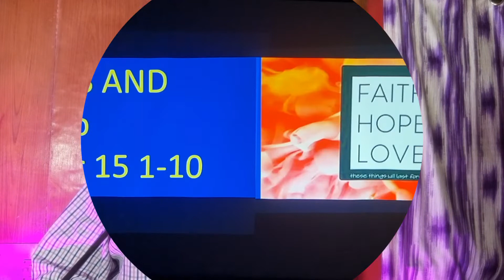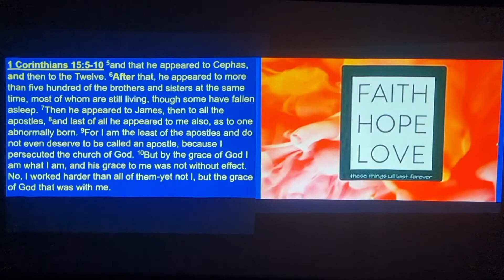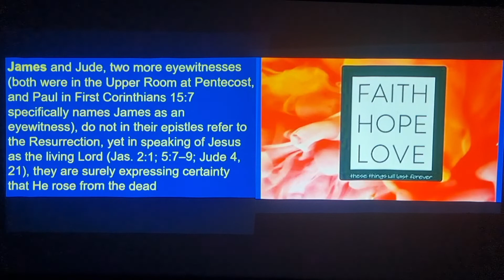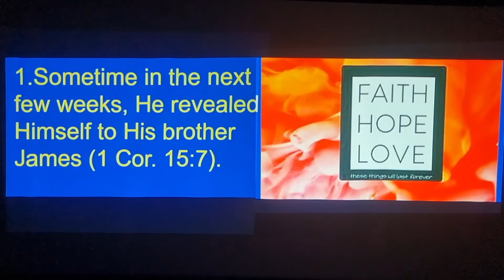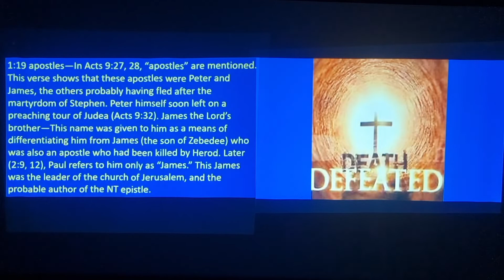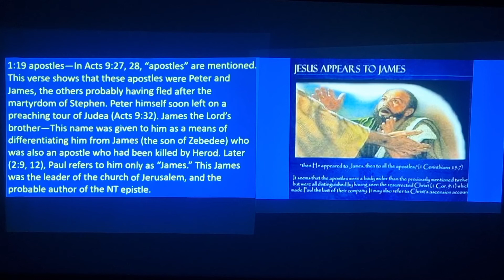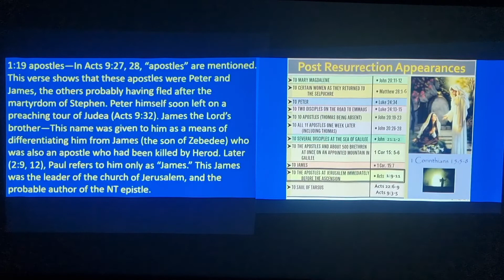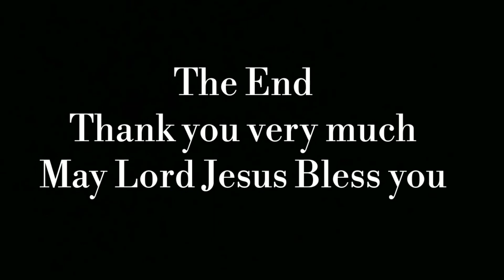Resurrection Of Jesus, (Day-25) Jesus And Jacob by Dr.S.G.Benjamin.